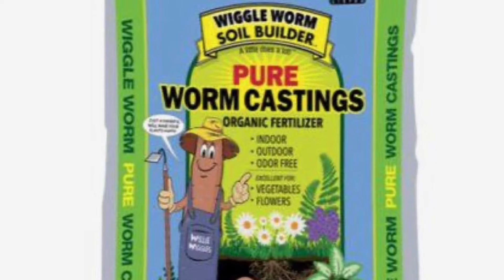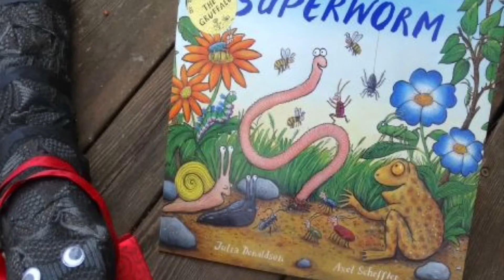Lombrices 🪱 y sus Beneficios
Dios te Bendiga gracias por estar aquí
Si aún no te haz suscrito té pido que lo hagas y presiones la campanita para que YouTube te envíe notificación cada vez que subimos un video.

No soy experta pero si quiero compartir contigo lo poco que se y juntos podemos aprender mucho más. Dios te Bendiga y te Guarde